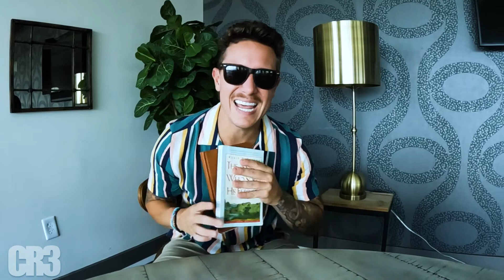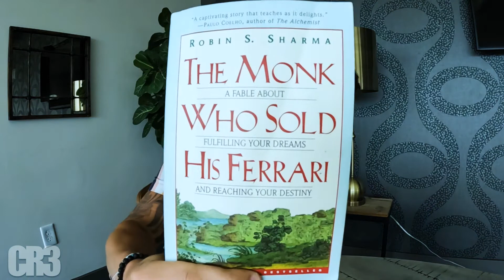The TOP 10 Things I Can't Live Without | TRAVEL EDITION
There are a few things I  can't live without when I hit the road. From my cotton t-shirts and knock-off sunglasses to skincare products and animal organ supplements, these are MY TOP travel essentials.

Parts of this video include:
0:00 Intro
0:48 #1
1:39 #2
3:12 #3
3:58 #4
5:00 #5
6:04 #6
6:56 #7
8:48 #8
10:01 #9
10:52 #10
11:30 Outro

LIVE. LAUGH. TRAVEL
- CR3